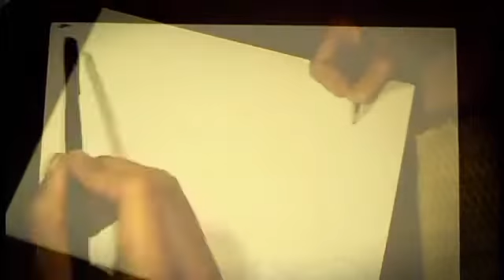How To draw a beautiful flower